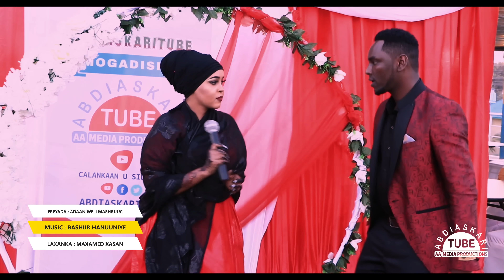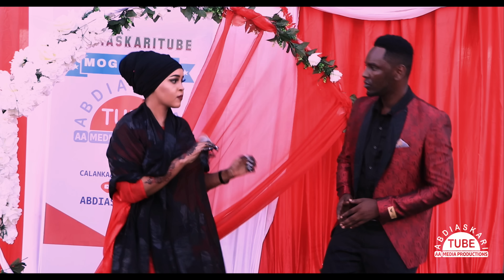BILKHAYR AHMED | QISO DHAB AH | XUSUUSTII WACNAYDEE XAALKEENNU SOO MARAY | OFFICIAL VIDEO 2021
XUSUUSTII WACNAYDEE XAALKEENNU SOO MARAY
XISKAYGAY KU WAYNTAHOO
XURUUF WEEYE IGU DHIGAN
LAMMAANAHA : BILKHAYR & YUSUF XAYBARO
 --- BARNAAMIJKA WAY KULMEENE MAXAA ISU KEENAY
HEESTA: XANNAANO
EREYADA: AADAN WELI MASHRUUX
LAXNKA: MAXAMED XASAN
CODKA: BILKHAYR AHMED
ABDIASKARITUBE – MUQDISHO
JIGJIGA - XAMAR - HARGEYSA
DJIBOUTI - GARISSA
ABDIASKARI MEDIA PRODUCTIONS
SULDAAN SEERAAR
MISS XIIS
KIIN JAAMAC
NADIIRA NAYRUUS
SHAADIYO SHARAF
XAMDI BILAN
GULLED SIMBA
XARIIR AHMED
XIDIGAHA GEESKA
ANSHAX
NAJMA NASHAAD
JIGJIGA – HARGEYSA – XAMAR
AROOSKA ISKALAAJI
HOODO GARAYS